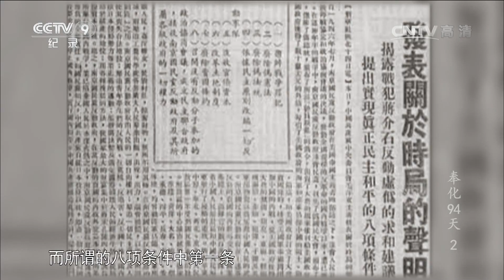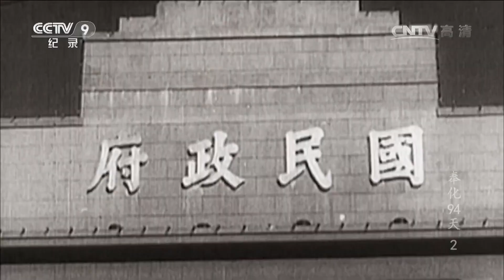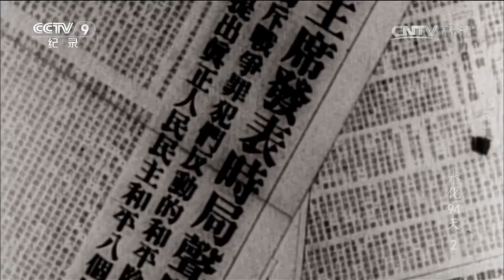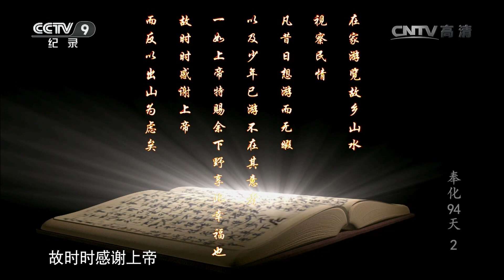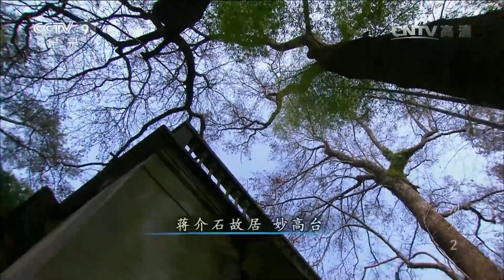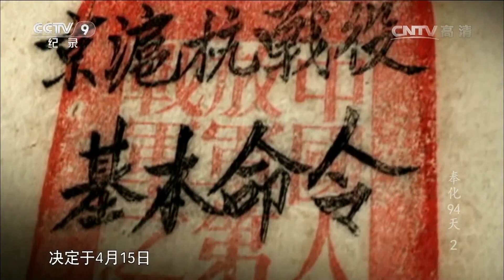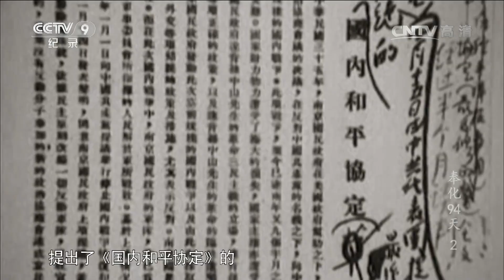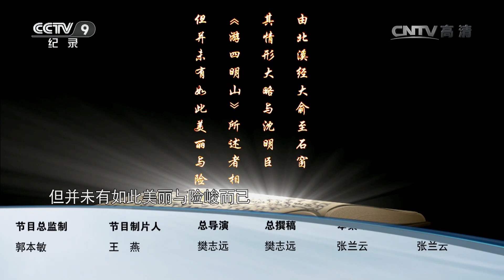《奉化94天》 第二集 谈判 | CCTV纪录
本期节目主要内容： 1949年1月22日，蒋介石下野返乡，总统职务由副总统李宗仁代理，这次看似正常的职务变更却引发了蒋介石与李宗仁自二人结识以来最为激烈的对抗。李宗仁此时面对的是不听话的行政院和即将与共产党决战却无钱可用的尴尬境地，蒋介石虽返乡但却时刻关注时局。

1949年，是中国历史上一个关键时间点，在这一年，蒋介石也迎来了他人生中的重要转折。该片将叙事焦点放置于1949年1月22日至4月25日，蒋介石下野之后，在家乡奉化度过的94天。片中试图通过对蒋介石第三次下野之后，在家乡奉化渡过的最后94天进行回溯，从另一个历史维度，还原中国历史上那个波澜壮阔的阶段。